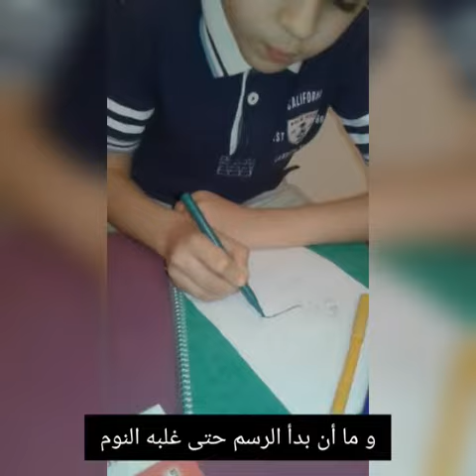تشخيص التلميذ زكرياء الدقش من المستوى الثاني لحكاية: في معرض الفرس